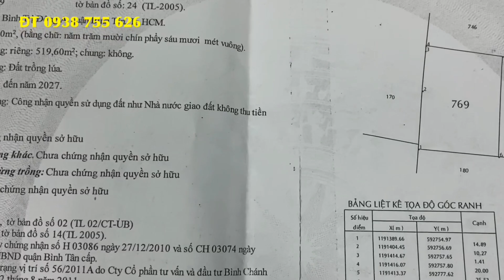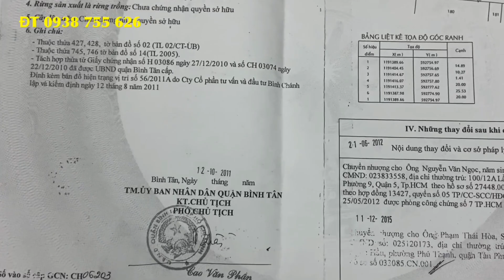Kẹt tiền bán gấp đất giá rẻ Bình Tân. Đất rẻ Bình Tân 2021 | Ngôi nhà của bạn.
Khu vực đường Hương lộ 2, Phường Bình Trị Đông A, Quận Bình Tân.
Tiện ích đầy đủ: Trường học cấp 3, chợ, siêu thị Coo.op, bệnh viện, Trung tâm Y tế, Trung tâm Anh Ngữ CALI , chung cư cao tầng Saigon Homes, Lê Thành...
 DT: 32mx25m, chưa chuyển mục đích sử dụng, có nước sạch, cơ sở hạ tầng hoàn chỉnh. Đường hai xe ô tô vào.
Nhận ký gởi, mua bán nhà đất.
Các bạn có nhu cầu về xây dựng, tư vấn, giám sát, thiết kế